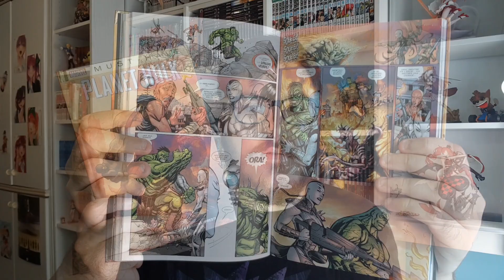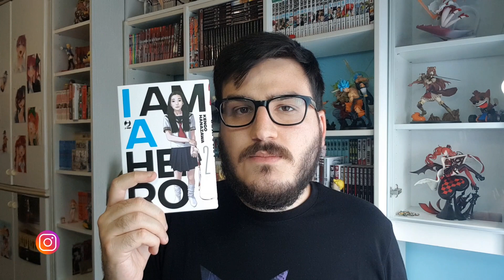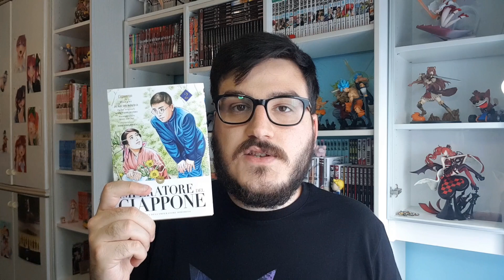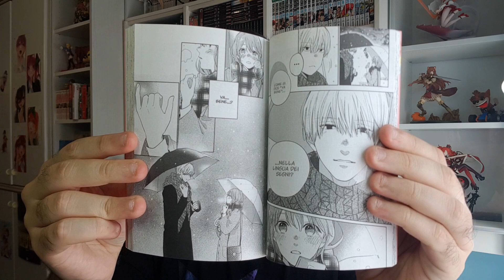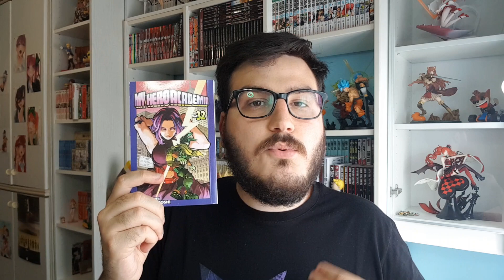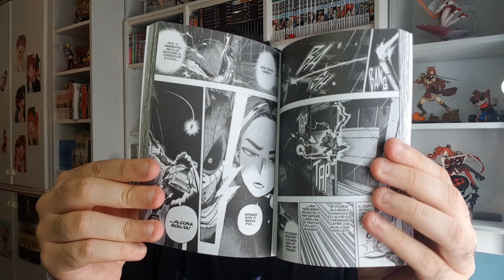TOP 5 LETTURE MANGA/FUMETTI | Giugno 2022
Non è stato facile scegliere questo mese...

Orario Live (sul sito viola):
Lunedì ore 21:15
Giovedì ore 21:15
E un giorno variabile, ora variabile.

Nuovi Video: Domenica alle 14:30 e probabile video durante la settimana, sempre alle 14:30